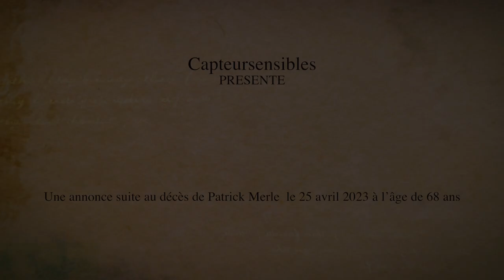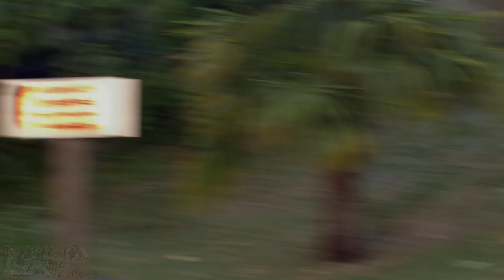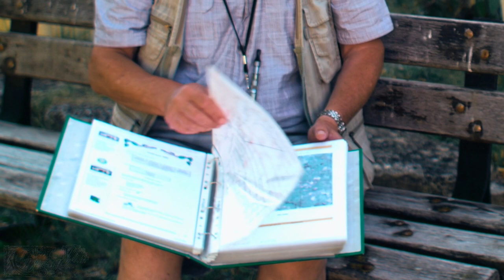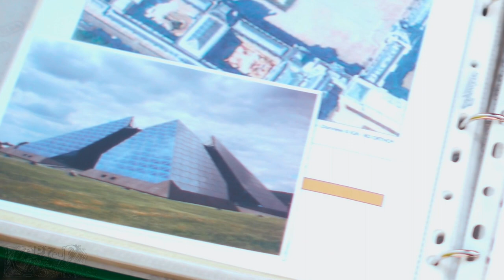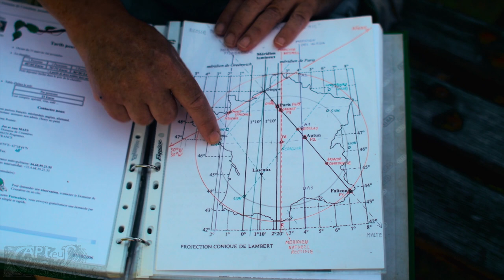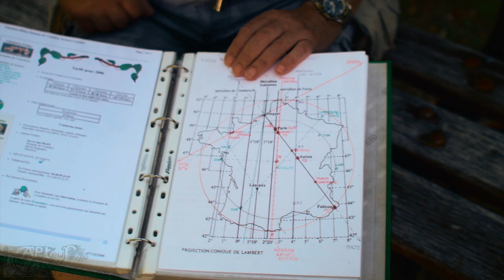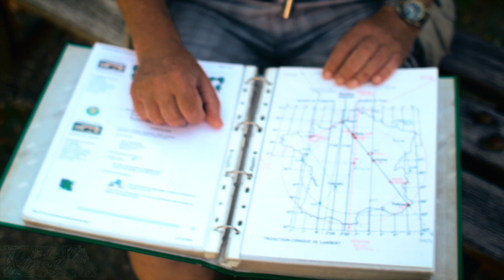Entretien avec Patrick Merle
Lorsque j’ai appris la disparition de Patrick Merle le 25 avril 2023, je me suis rappelé d'un l’entretien filmé qu’il m’avait accordé pour me parler du contenu de ses recherches.
Ce film constitue probablement l'une des rares interview filmé que Patrick Merle ait accepté de faire.

Entretien réalisé lors du symposium Ufologique de Rennes les Bains organisé par l’association HOR qui à réuni un éventail d’intervenants autour des recherches en ufologie.
Patrick à accepter cet entretien filmé après que nous ayons échangés sur nos diverses interrogations lier aux mystères de cette région.